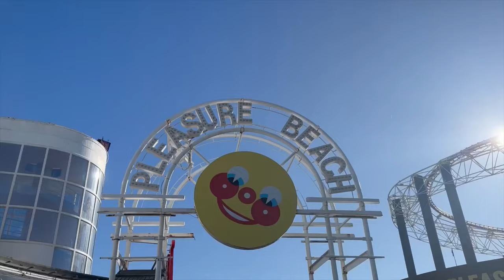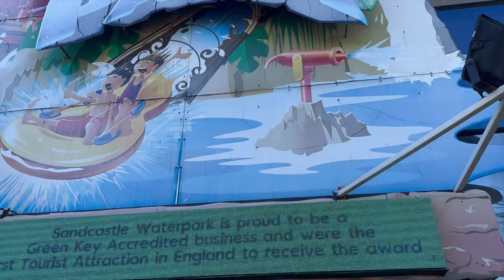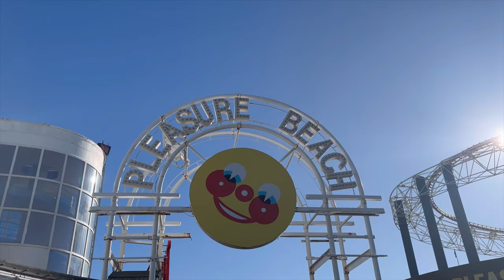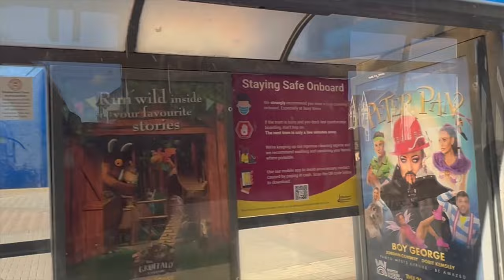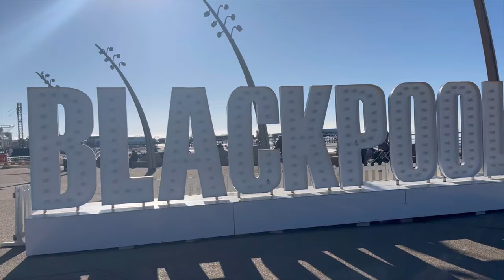Blackpool Day Tour 2023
Blackpool is the perfect seaside holiday destination for holidaymakers who flock to Blackpool beach and seafront.We explore the beachfront to cheack out Blackpool Tower,Tram Journey,Pleasure Beach,Entertainment and Nightlife,Illuminatons 2023,Sandcastle water park,pleasure Beach Water parks.Part 1:Day 1 in Blackpool.Second part will come in soon

Musician: Jeff Kaale

🌸More Videos From Walk with Tuba

🌸The Video Camara Use Iphone 14 Pro